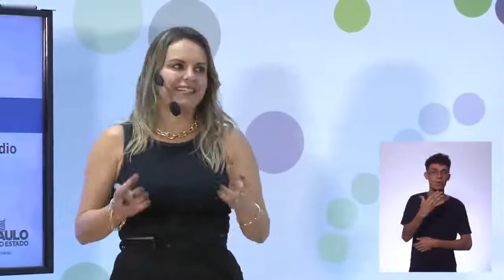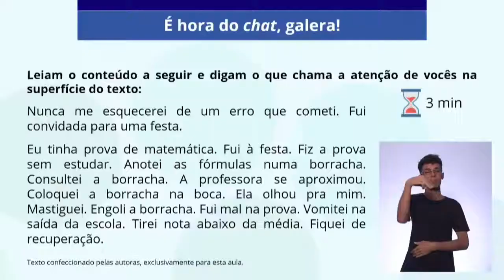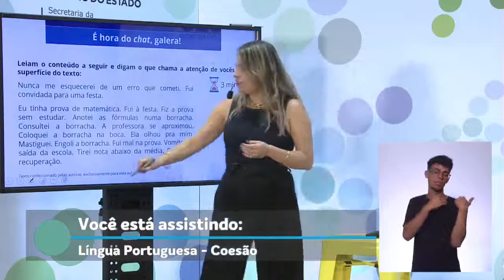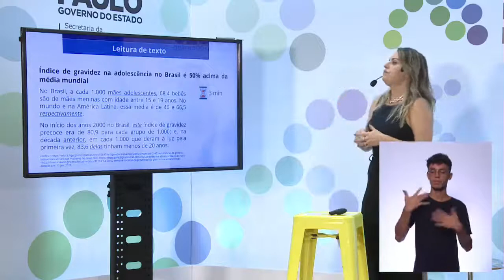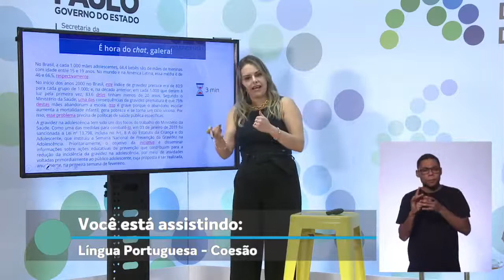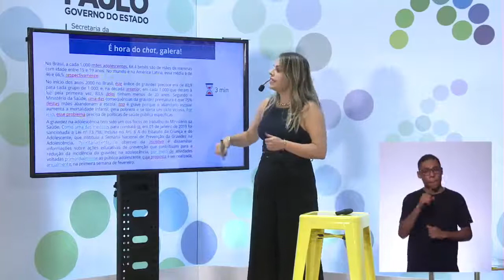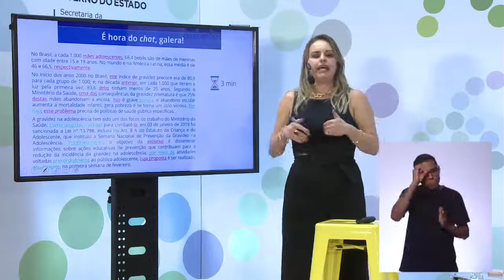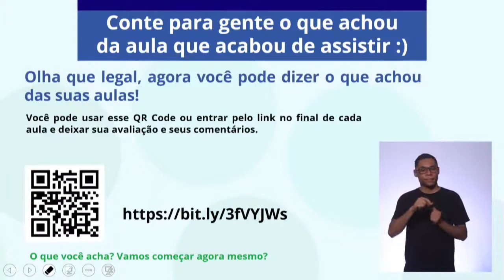12/07/21 - EJA EM 3º termo - Língua Portuguesa - Coesão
Docente estúdio:  Taiana Souza
Moderadora: Márcia Giupatto